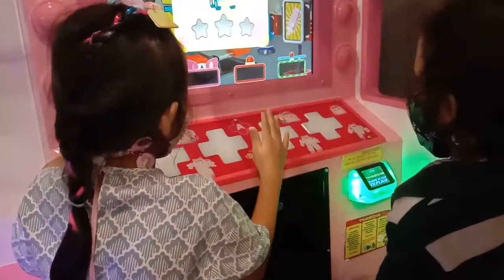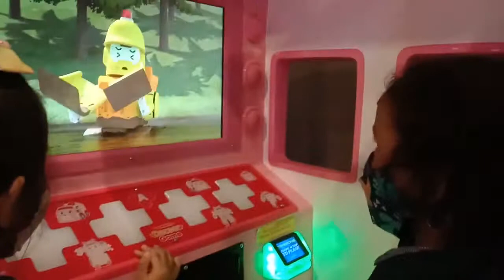Kiran dan Arkan Naik Mobil Ambulance Di Time Zone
@kirani arkan
Time Zone
kiran dan Arkan main mobil-mobilan ambulance Di time zone
Main Mainan Di time zone
Zana Mainan anak-anak
time zone
arena Mainan anak-anak.mainan Di time zone. Mainan mobil-mobilan ambulance
Mainan boneka. kirani arkan
kirani dan arkan main di time zone
Mainan kuda pony. mainan kereta-mainan-naik kereta api kereta API Mainan. kirani arkan main di Kandang kelinci.